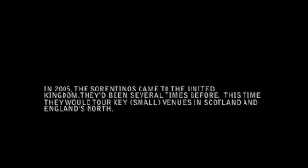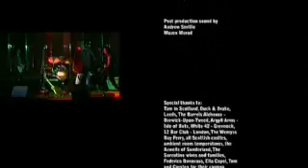The Sorentinos - see below for better better grade video.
Jumping Bat Tour documentary by future award winning director Dan Ruttley who has worked at he legendary Abbey Road Studios video DVD department and at Metropolis Studios. The Sorentinos are a hard working band who despite never getting the "break" continue to play and record. 10 Albums to date. They have opened for Jeff Beck to Bob Dylan to John Lee Hooker to John Hiatt to Chris Isaak to Peter Frampton to Chicago to. well you know, a lot. Americana